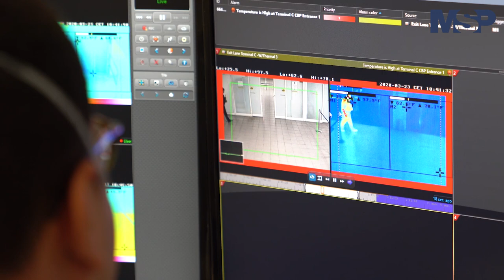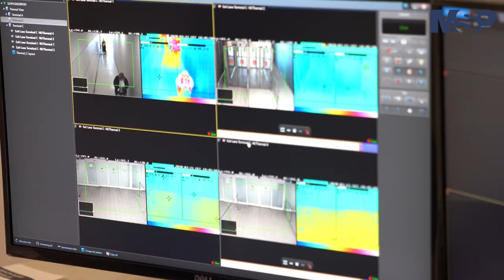Aeropuerto internacional en Puerto Rico incrementa medidas para combatir la propagación de COVID-19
El Aeropuerto Internacional Luis Muñoz Marín incrementa medidas para combatir la propagación del Coronavirus. Esta terminal instaló nuevos sistemas que se encargan de realizar un monitoreo de temperatura en masa, con el fin de detectar a aquellos pasajeros que presenten fiebre.